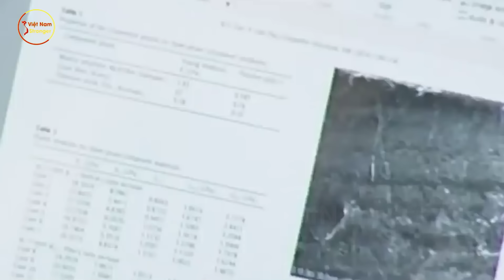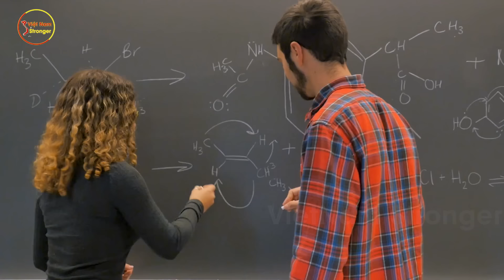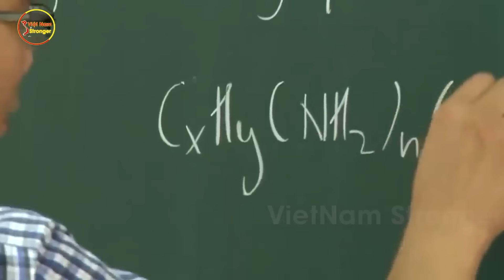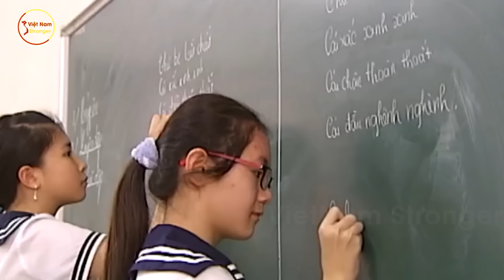Trí Tuệ Việt Lại Gây Choáng! Học Sinh VN Vượt Mặt Anh, Mỹ Càn Quét Kỳ Thi Hoá Học Khó Nhất Hành Tinh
⊙ Cảm ơn bạn đã xem video: Trí Tuệ Việt Lại Gây Choáng! Học Sinh VN Vượt Mặt  Anh, Mỹ Càn Quét Kỳ Thi Hoá Học Khó Nhất Hành Tinh